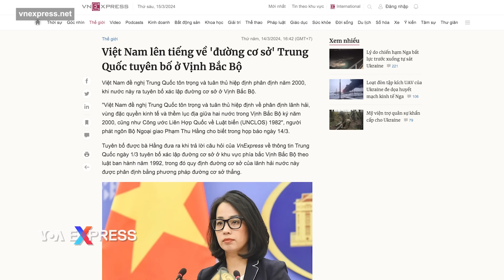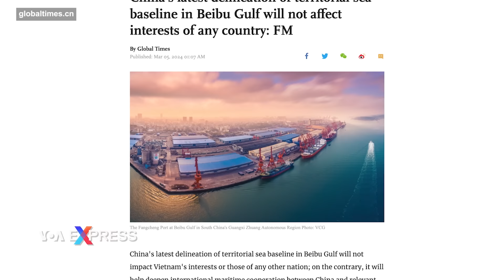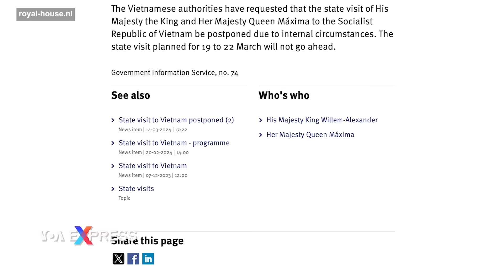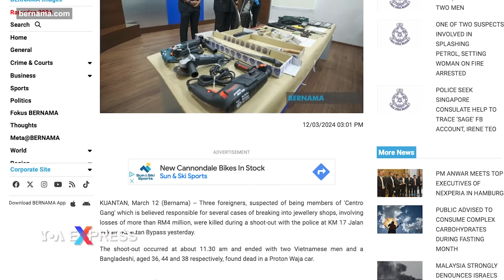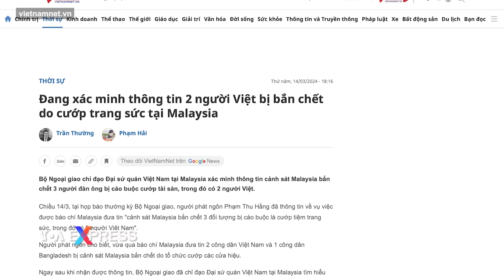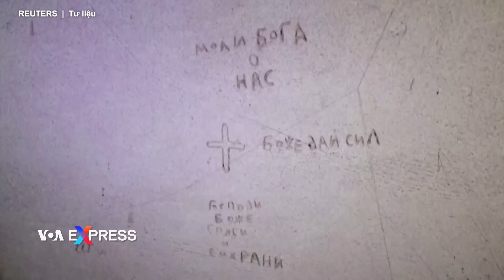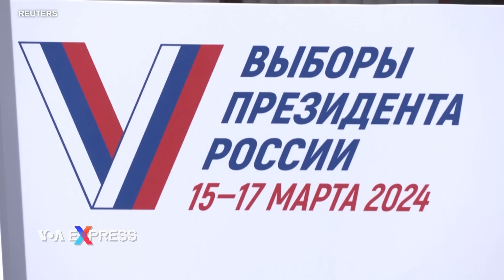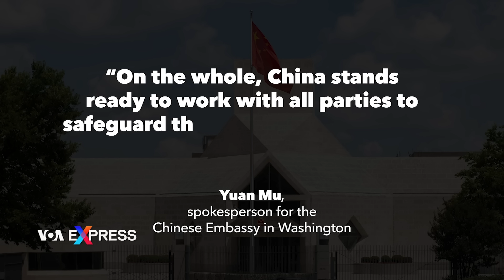TQ công bố đường cơ sở Vịnh Bắc Bộ, Hà Nội kêu gọi Bắc Kinh tôn trọng luật biển | VOA 16/3/24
0:00 Thời sự Việt Nam:

0:49 TQ công bố đường cơ sở Vịnh Bắc Bộ, Hà Nội kêu gọi Bắc Kinh tôn trọng luật biển
2:54 Việt Nam đề nghị Vua và Hoàng hậu Hà Lan hoãn thăm vì ‘tình hình nội bộ’
4:21 2 người Việt tình nghi ăn trộm 6 tiệm vàng bị cảnh sát Malaysia bắn chết

Tin thế giới:

8:40 Nga tấn công phi đạn vào Odesa, gây hàng chục thương vong
10:02 Ủy ban Liên hiệp quốc: Nga tra tấn tù binh Ukraine một cách có hệ thống
12:01 Điện Kremlin cáo buộc Mỹ mở chiến dịch gây ảnh hưởng bí mật chống lại Nga
14:12 Lãnh đạo Đức, Pháp, Ba Lan họp tại Berlin trong nỗ lực thống nhất hỗ trợ Ukraine
15:17 Người đào tị yêu cầu LHQ tăng giám sát các vi phạm nhân quyền của Triều Tiên

Phóng sự:

6:15 Nghề tạo hình mỹ thuật từ mút xốp
16:47 Lo ngại Nga, NATO tập trận qui mô lớn nhất kể từ Đệ Nhị Thế Chiến
20:18 Tại sao Trung Quốc không bảo vệ tuyến đường vận chuyển trên biển Đỏ?
23:06 Biden, Trump và những luận điểm trái ngược về an ninh biên giới
26:29 Búp bê Barbie 65 tuổi vẫn còn ‘hot’

Bộ Ngoại giao Việt Nam hôm 14/3 cho biết luật pháp quốc tế cũng như các quyền và lợi ích của các quốc gia khác phải được tôn trọng đồng thời yêu cầu Trung Quốc tuân thủ hiệp định phân định lãnh hải, không lâu sau khi Bắc Kinh công bố đường cơ sở mới ở Vịnh Bắc Bộ, theo truyền thông trong nước.

Nhà vua và Hoàng hậu Hà Lan sẽ hoãn chuyến thăm Việt Nam dự kiến diễn ra từ ngày 19-22/3 theo đề nghị của chính quyền Việt Nam, theo tin từ Hoàng gia Hà Lan cho biết hôm 14/3.

Hai người Việt Nam và một người Bangladesh bị cảnh sát Malaysia bắn chết gần thủ phủ Kuantan của bang Pahang hồi trưa ngày 11/3, theo tin trên các báo Bernama, The Sun và New Straits Times.

Những người tị nạn đào thoát từ Triều Tiên hôm 15/3 phát biểu tại một sự kiện của Liên hiệp quốc ở Geneva phơi bày những vi phạm nhân quyền ở một quốc gia mà một trong số họ mô tả là “địa ngục” và cổ súy việc tăng cường ủy nhiệm của Liên hiệp quốc để thu thập và điều tra về những hành vi đó.

Một ủy ban điều tra của Liên hiệp quốc về Ukraine ngày 15/3 loan báo đã thu thập thêm bằng chứng cho thấy Nga đã tra tấn một cách có hệ thống các tù binh Ukraine, ghi lại những lời đe dọa hiếp dâm và việc cho chích điện vào bộ phận sinh dục.

Nga ngày 15/3 tuyên bố Hoa Kỳ đang cố gắng tiến hành một chiến dịch gây ảnh hưởng bí mật chống lại chính quyền Nga, nhưng các cơ quan an ninh của Moscow đã có những hành động để giảm thiểu tác động của nó.

Ít nhất 16 người thiệt mạng và 55 người bị thương trong cuộc tấn công bằng phi đạn của Nga nhắm vào cơ sở hạ tầng dân sự ở thành phố cảng Odesa của Ukraine bên bờ Biển Đen hôm 15/3, các quan chức Ukraine loan báo.

Thủ tướng Đức Olaf Scholz ngày 15/3 đón tiếp những người đồng cấp Pháp và Ba Lan tại Berlin trong nỗ lực thể hiện sự thống nhất của châu Âu trong việc hỗ trợ Ukraine sau nhiều tuần xích mích giữa các đồng minh.